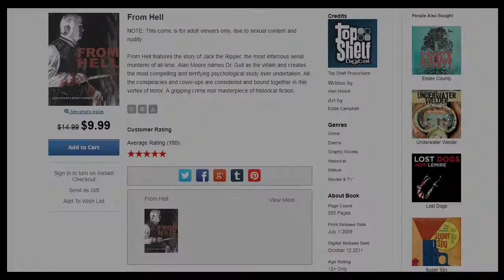From Hell – “I gave birth to the 20th Century” EP 28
Part 3 of our Tricks or Treats Halloween Special “From Hell” based on a graphic novel by Allen Moore & Eddie Campbell. The Hughes brothers directed From Hell starring Johnny Depp, Heather Graham, Ian Holm, Robbie Coltrane, Ian Richardson, & Jason Flemyng
Opening thoughts on the film
• Quick history on the Graphic Novel / Alan Moore
• TheHughes brothers
1. The look of the film.
2. Victorian Era London
3. Jack the Ripper/fact or fiction
4. The use of the color red.
• The Cast
1. Johnny Depp/ Drug use
2. Heather Graham/ other unfortunates
3. Ian Holm/ monster
4. Robbie Coltrane
Closing thoughts.
On this episode of The Reel Comics Podcast (October 13th, 2017) Voodoo57 ( Felipe ) and Speedyg33 ( Andrew ) discuss the following: